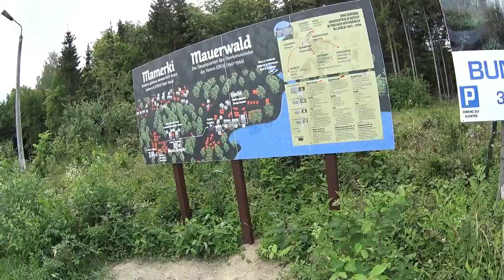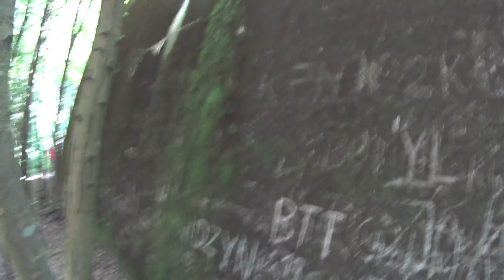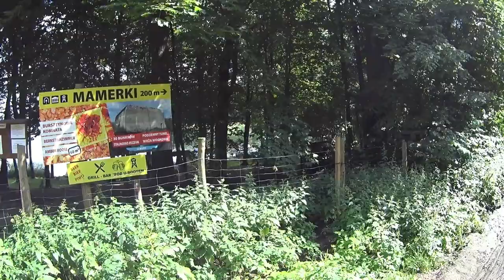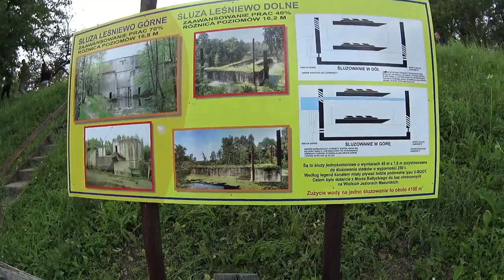Mamerki kompleks bunkrów, OKH Bunker in Polen, jezioro Mamry, śluza w Leśniewie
Mamerki, miejscowość położona niedaleko Węgorzewa nad jeziorem Mamry. Znajduje się tam duży kompleks bunkrów należących do OKH, ośrodka dowodzenia piechoty niemieckiej na Prusy Wschodnie. Jedne z najlepiej zachowanych bunkrów z drugiej wojny światowej w Polsce.

Na terenie jest wieża widokowa o wysokości 38 m. Do drugiej części bunkrów należy dojechać kilka km, bilet wstępu ważny jest na obie części kompleksu. Warte polecenia jest jednoczesne odwiedzenie śluz w Leśniewie, które miały stanowić część połączenia jezior mazurskich z Królewcem.
Przy okazji można odwiedzić Swiętą Lipkę, Wilczy Szaniec, a dysponując większą ilością czasu również Olsztyn.

Mamerki, eine Stadt in der Nähe von Węgorzewo am Mamrysee. Es gibt dort einen großen Bunkerkomplex von OKH, der deutschen Infanterie-Kommandozentrale für Ostpreußen. Es sind einer der am besten erhaltenen Bunker aus dem Zweiten Weltkrieg in Polen.
Auf dem Gelände befindet sich ein 38 m hoher Aussichtsturm. Der zweite Teil der Bunker ist einige Kilometer entfernt sein, eine Eintrittskarte gilt für beide Teile des Komplexes. Es lohnt sich, den gleichzeitigen Besuch der Schleusen in Leśniewo zu empfehlen, die Teil der Verbindung der Masurischen Seen mit Königsberg sein sollten. Nicht weit liegt die schöne Mamrysee. Falls Sie etwas mehr Zeit hätten, so können Sie Swiętka Lipka, Wolfsschanze und Allenstein besuchen.

Mamerki, a town located near Węgorzewo on the Mamry Lake. There is a large complex of bunkers belonging to OKH, the German infantry command center for East Prussia. One of the best preserved bunkers from the Second World War in Poland.
There is a 38 m high observation tower on the site. The second part of the bunkers should be reached a few km, an admission ticket is valid for both parts of the complex. It is worth recommending the simultaneous visit of the locks in Leśniewo, which were to form part of the connection of Masurian lakes with Königsberg.
By the way, you can visit Swięta Lipka, Wolfs Lair, and having more time also Olsztyn.